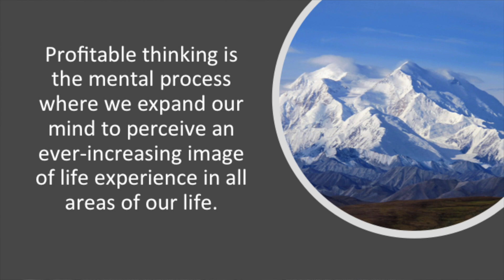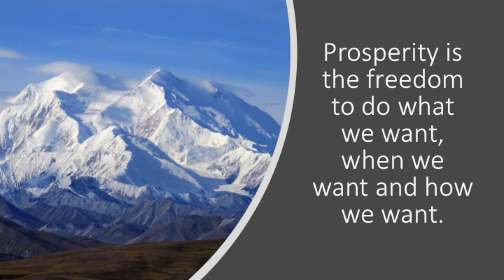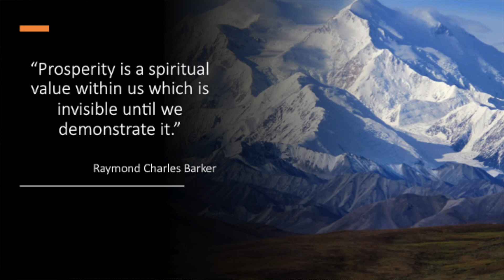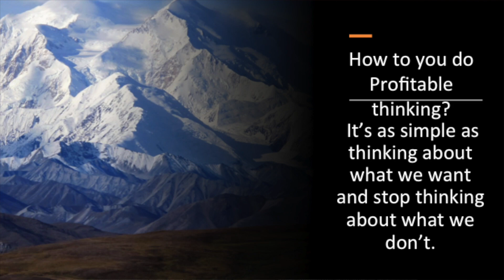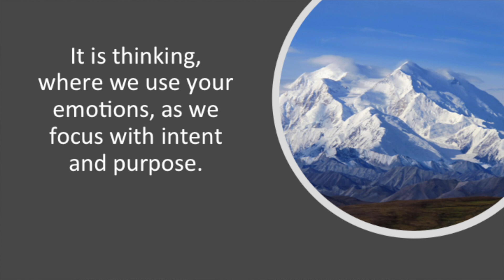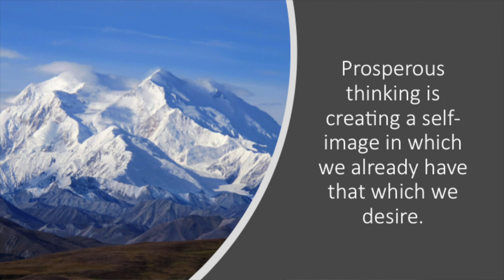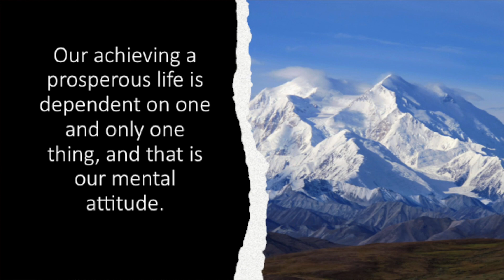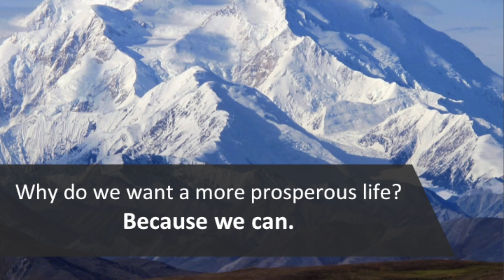Profitable Thinking | Agape Spiritual Center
Rev. Lee Wolak explores the topic “Profitable Thinking.”  In this video, he defines and explores how profitable thinking is the mental process where we expand our mind to perceive an ever-increasing image of life experience in all areas of our life.  Enjoy this video and share it with everyone you know.

If you found this content valuable, please support our mission by making a donation

Join us for Daily Meditation at 7 am CST on zoom